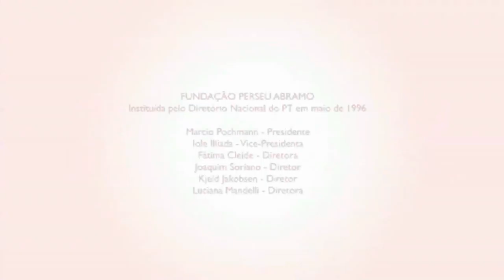Desafios para os(as) pré-candidatos(as) do PT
Rede PT Ribeirão - Dialoga Ribeirão: Desafios para os(as) pré-candidatos(as) do PT | Preparando as propostas - Fundação Perseu Abramo